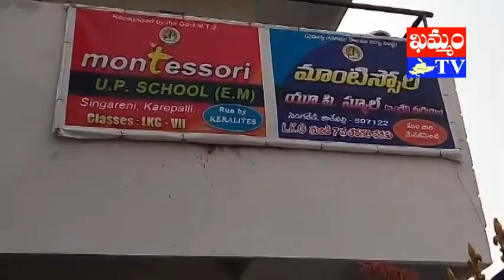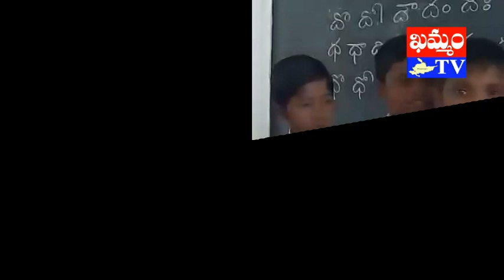మాంటిస్సోరి పాఠశాలలో కంటి వైద్య శిబిరం eye camp in montessori school : khammam tv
khammamtv, khammam tv, khammam kaburlu, ఖమ్మం టీవీ, ఖమ్మం కబుర్లు, మాంటిస్సోరి పాఠశాలలో కంటి శిబిరం eye camp in montessori school